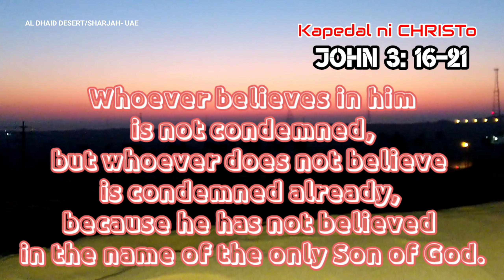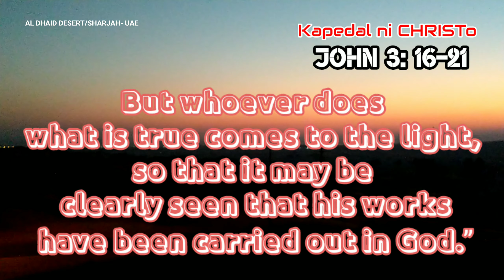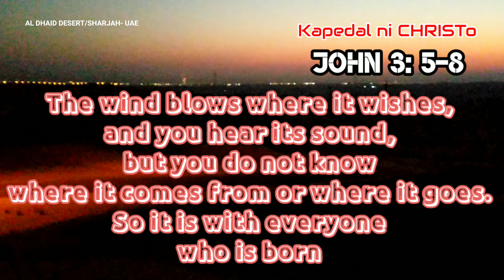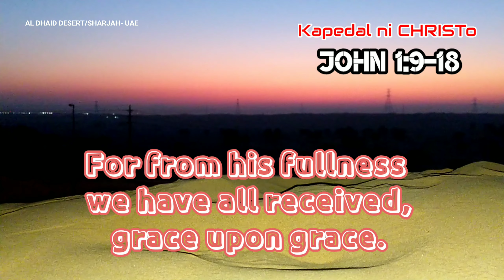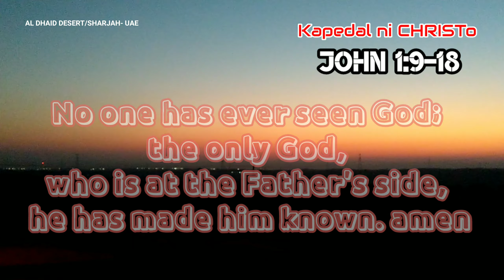HEARING THE WORD OF GOD-1